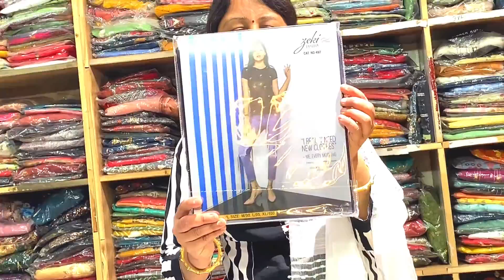T shirt 👚₹500 ki 3 || Size M To Xxl and lower ₹250 || Size L Xl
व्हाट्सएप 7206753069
पेमेंट मोड : फंपे,जीपे,पैंट,बैंक ट्रांसफर
पेमेंट मोड नेम : कुसुम गोयल/बालाजी कुर्ती ।।
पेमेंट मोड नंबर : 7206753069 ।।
सीओडी नोट अवेबल ।।
शिपिंग ऑल ओवर इंडिया ।।
अन्य क्वेरी : डीएम में एंड अलसी कॉन्टैक्ट व्हाट्सएप ।।

एड्रेस : अग्रसेन कॉलोनी नियर अनमोल प्लेस दिल्ली गेट ।।